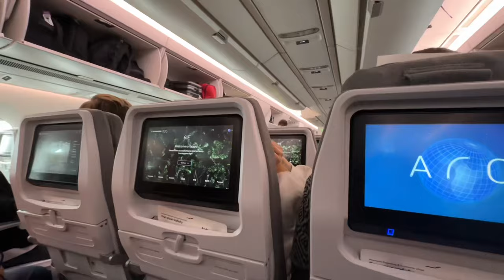BKK DIARIES: EP 4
THE FINAL EP TO THE OCT TRIP IS DONE!!! WOOOOOOOOOOO
Hope you enjoy this video as much as I enjoyed editing it. See you soon in my future videos!